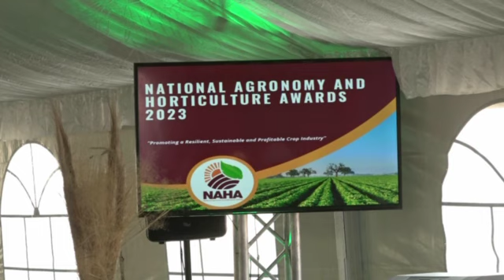Insurance by Ellen Shihepo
Watch on oneafrica.tv DStv or GOtv at 19h00 Mondays to Fridays.

Namibia Special Risks Insurance Association (NASRIA) is in the process of setting up an agricultural insurance scheme which is aimed at providing up to 60% of the monetary needs of farmers in the event of climate and market related disasters.

Farmers often suffer financial loss as a result of climate challenges such as drought and floods, because mitigating and recovering from such effects comes at high cost.